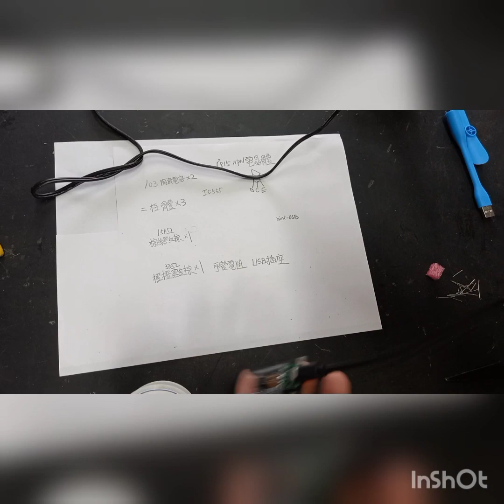USB adjustable speed fan with IC 555 USB可調速風扇使用IC555套件包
詳細教材分享在一甲國中科技教育網